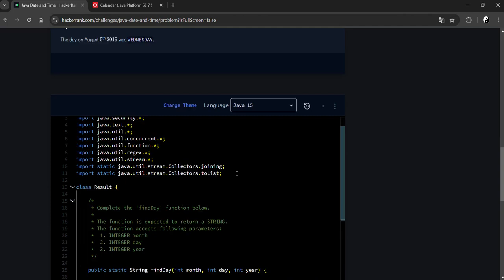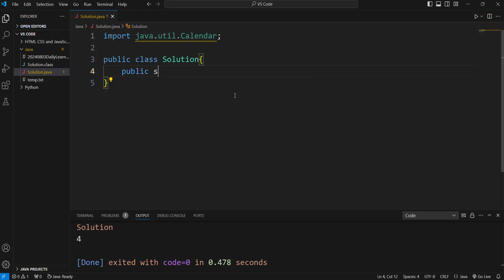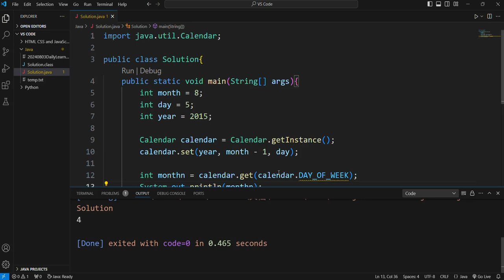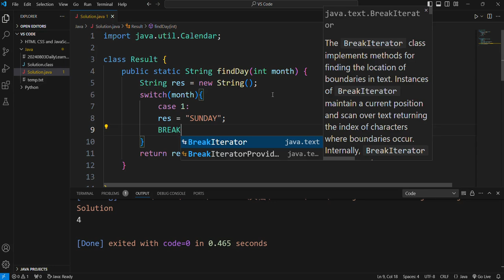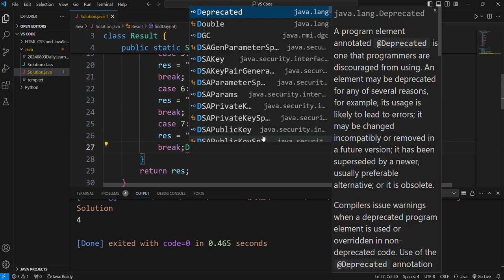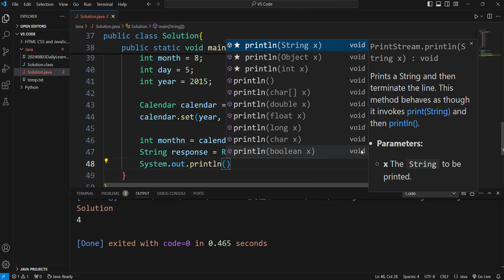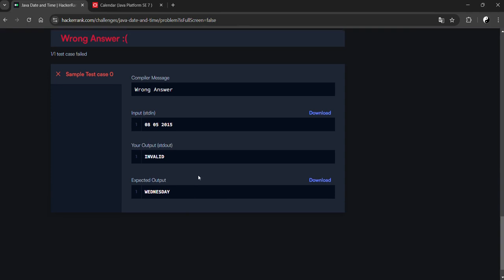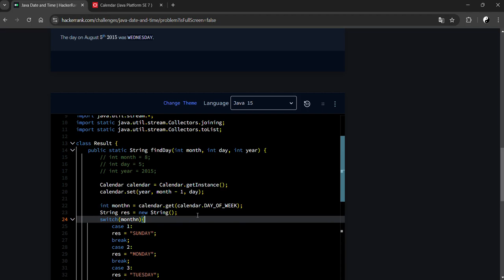Solving Java Date and Time